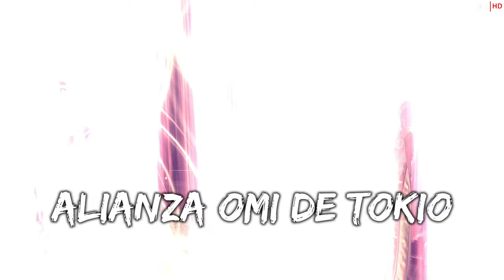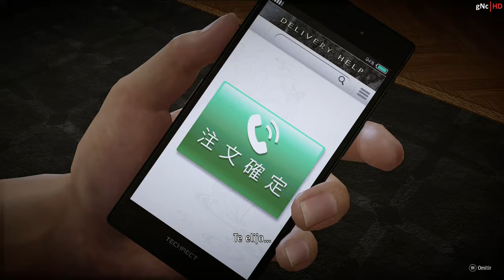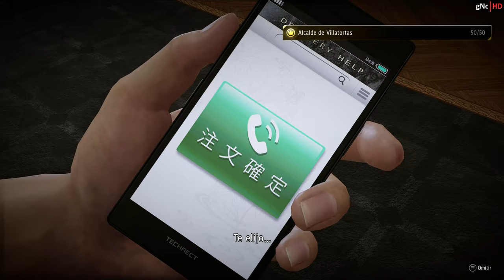YAKUZA: LIKE A DRAGON | ESPAÑOL | PARTE 58 [Sin comentarios]